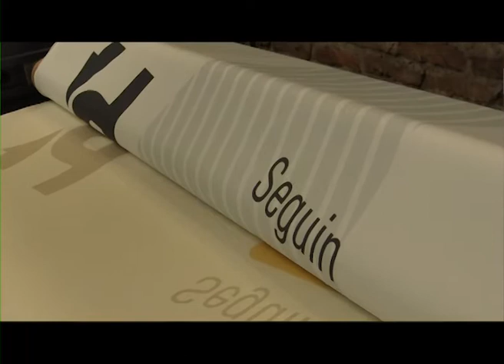3H Carpas Presentación